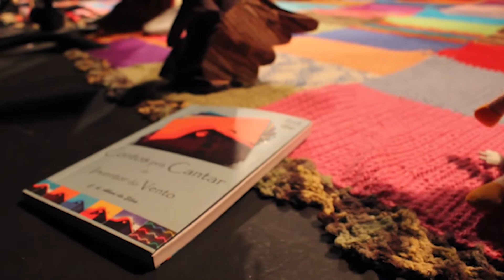Cavalgando o Vento (CoV) - Você se chama ninguém (Palco Virtual Teatro do SESC)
Gravado em Setembro de 2020, no Teatro do SESC em Gravataí/RS, sem plateia, devido à pandemia, o acústico PALCO VIRTUAL Cavalgando o Vento traz um passeio por 20 anos de composição do professor, escritor e músico Carlos Albani, o Inventor do Vento.

Acompanhado de Mick Oliveira no baixo e Antonio Ramos nas flautas a canção VOCÊ SE CHAMA NINGUÉM é um poema sobre os devaneios surreais da adolescência, escrita em 2004 quando o Inventor do Vento liderava a banda de rock Madame Satã.

Letra e música por C.A. Albani da Silva, o Inventor do Vento.
Agradecimentos especiais a toda equipe do SESC Gravataí na gravação: Stanis, Jonathan, Gabi, Fernanda.

Mixagem e luzes por Stanis Soares

Curta: @cavalgando_o_vento (Insta)
Cavalgando o Vento - CoV (Face)
Compre os livros "Contos Pra Cantar", "A Menina do Colar e a Girafa Elétrica", "Os 140 Filhos de Mãe Nana" e "Tintoreta" pelo e-mail ou na Livraria Cultura de Porto Alegre.